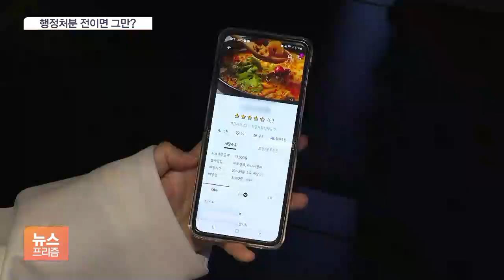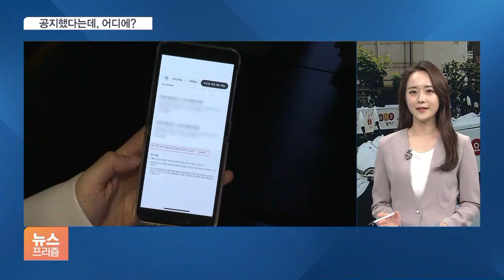식약처 '위생불량' 적발해도…일단은 드세요?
[앵커]

식약처 발표로 떠들썩한데 바로 조치가 이뤄질 거라고 생각한 건 큰 기대였을까요….

왜 적발하고 한참을 무방비 상태로 보내야 하는 건지 정보윤 기자와 더 알아보겠습니다.

식약처 위생 점검에서 적발됐으면 소비자에게 알려라도 줘야 하는 것 아닌가요?

[기자]

이런 일이 벌어진 건 식약처 적발과 행정처분 사이에 시차가 발생하기 때문입니다.